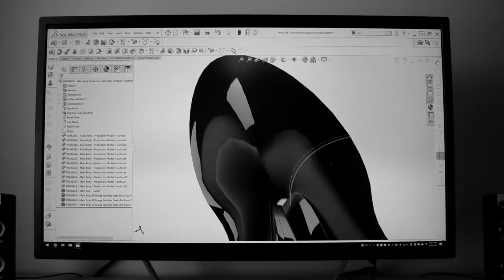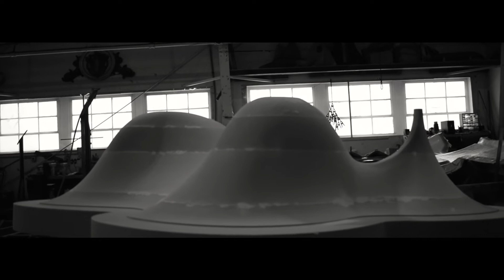Making of the Pangaea Table by Livesay Ether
Sleek and dynamic, Pangaea by Samuel Pawlak is designed to stand out as a true centerpiece. Comprised of a main table and multiple side tables, Pangaea is capable of endless arrangements. Like its supercontinental namesake, the tables fit together seamlessly into a single conglomeration, and can drift apart to fit the needs of any space.

Made of fiberglass and composite acrylic, Pangaea is a prime example of how cutting edge design software and pre-production techniques can achieve a finish that appears both hand-built and flawless. All models are made by hand, and made to order.

Video credit: Samuel Pawlak. Visit wexlergallery.com for sales inquiries.